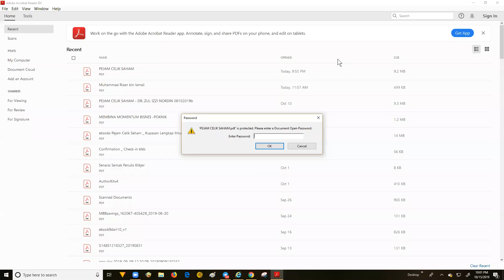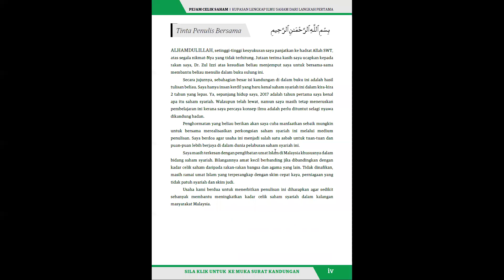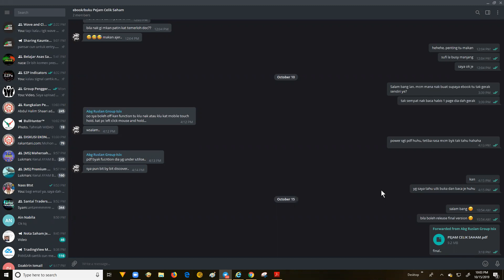Panduan cara baca ebook PDF file | Pejam Celik Saham | Dr.Zul Izzi Nordin | Remisier Mplus | eCMSRL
Sekiranya tuan/puan nak buka akaun CDS Mplus Online sekarang atau nak bukakan utk ahli keluarga, adik-beradik, sanak saudara, rakan2 dan ofis mate, boleh terus ke link ini :
Boleh share link ini kepada rakan2 lain yg berminat nak buka akaun cds mplus online
Di bahagian rujukan masukkan kod remisier saya R408.
Utk info tentang group Online Coaching EZP boleh terus ke web saya di
utk belajar lebih detail Dan teknik2 yang proven, boleh sertai secret group ya. Ada 30 silibus saya sediakan dlm secret group Dan 3 group telegram khas utk ahli2 berdiskusi.
Anda boleh juga PM saya direct utk pertanyaan lebih spesifik ya
Salam semua .
Untuk makluman semua, saya ada sediakan byk video tentang saham utk anda belajar secara percuma di laman web dan youtube...
Saya senaraikan semua sekali di link laman web ini.
Saya jemput semua lawati web tersebut dan timba ilmu tentang saham sebelum anda buat keputusan utk beli saham utk mengelakkan kerugian kerana tidak cukup pengetahuan tentang selok belok pelaburan saham.
Link2 web tersebut di bawah ini :
Selamat belajar dan selamat berdagang saya ucapkan.
Semoga bermanfaat utk semua. :-)
Dr. Zul Izzi Nordin (DDSUSM, eCMSRl, Remisier Mplus),
EzyPro Trading Methods.
ps:// utk belajar lebih detail Dan teknik2 yang proven, boleh sertai secret group ya. Ada 30 silibus saya sediakan dlm secret group Dan 3 group telegram khas utk ahli2 berdiskusi
Anda boleh sertai Channel Perkongsian Saham Berpotensi di Channel Telegram saya di sini :
Sharing Kaunter Saham [SKS Channel] :
Sila LIKE and FOLLOW FB page saya juga ya :
Untuk daftar secara percuma dan terus menggunakan tradingview untuk charting anda sila klik link di bawah ini :